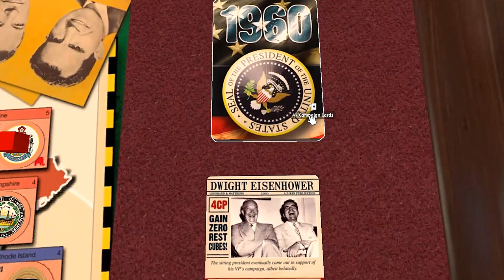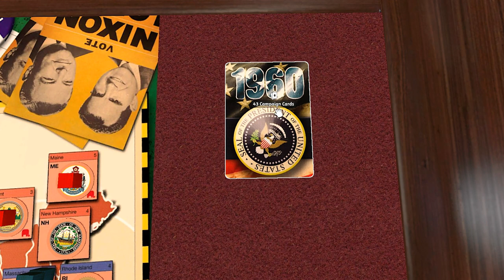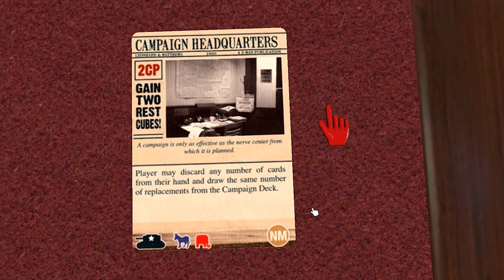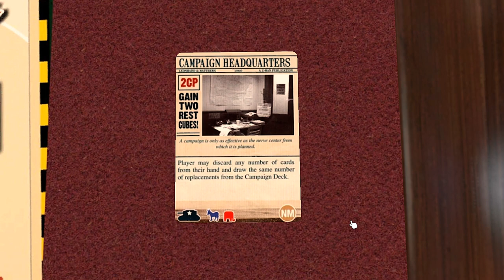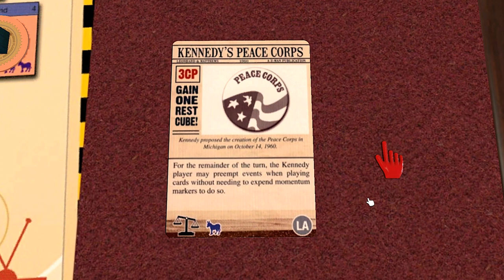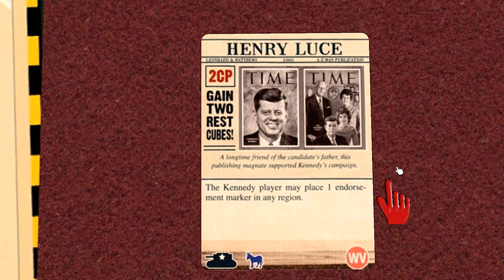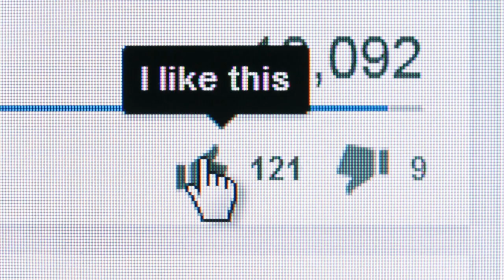1960 The Making of the President STRATEGY guide / How to WIN at 1960 / Card Analysis Part 5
In this ongoing series, we look to provide some strategy tips for the board game 1960 The Making of the President.  This is part 5 of our card analysis series to teach you how to win at this game!  Hope it helps!

From the author:

"Sometimes the history of a nation can be defined by the relationship between two individuals. The Election of 1960 is the story of two men, John F. Kennedy and Richard M. Nixon. One is the scion of a wealthy, politically powerful family from New England. The other is the son of a Quaker grocer in Whittier, California. While they belong to opposing political parties, they start out as friends. The complex development of that friendship, however, would shape a pivotal presidential election and cast a long shadow over American history for the remainder of the 20th century.

"In 1960: The Making of the President, you take on the role of one of these great protagonists vying for the right to lead his country into the heart of the Cold War. However, it is not just foreign policy that poses a challenge to American leadership; this is also an era of great social turmoil and progress. As the United States continues to build upon the promise of its founding, candidates must contend with the question of civil rights and balance their positions on social justice against the need for valuable Southern electoral votes. Of course, the ever-present issue of the economy also rears its ugly head, and both Nixon and Kennedy will compete to be the candidate with the voters' pocket books in mind.

"The contest is fought out on an electoral map of the United States as it stood in 1960—a map where Louisiana and Florida share the same number of electoral votes, as do California and Pennsylvania. Using a card-driven game system, all the major events which shaped the campaign are represented: Nixon’s lazy shave, President Eisenhower’s late endorsement, and the 'Catholic question' are all included as specific event cards. The famous televised debates and final election day push are each handled with their own subsystems. Candidates vie to capture each state’s electoral votes using campaign points in the four different regions of the country. At the same time, they must build momentum by dominating the issues of the day and attempt to gain control of the airwaves.

"As with any election campaign, the challenge is to adapt your game plan as the ground shifts out from under you. There are never enough resources or time to do everything, but you need to make the tough calls to propel yourself into the White House. This fast-playing strategy game for two players challenges you to run for the most powerful elective office in the world, at one of its most unique crossroads. Will you recreate history, or rewrite it? 1960: The Making of the President provides you the opportunity to do both."

1960: The Making of the President, strategy tips, given card by card with in-depth card analysis.  This is  part 2 of our series.